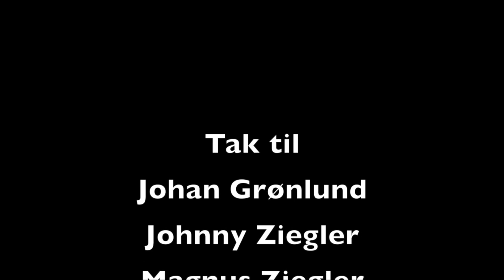Johan Grønlund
Denne video handler om Johan Grønlund